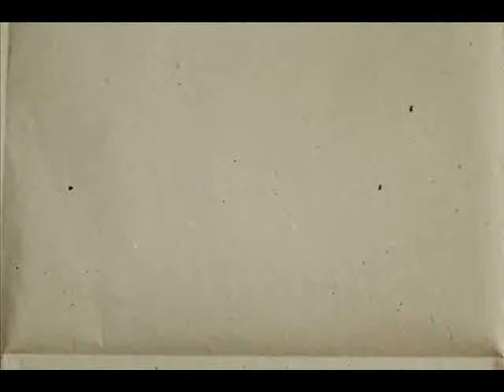musikoft transition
video was created using Imovie.
music was created using garage band, bebot synth, fender stratocaster.